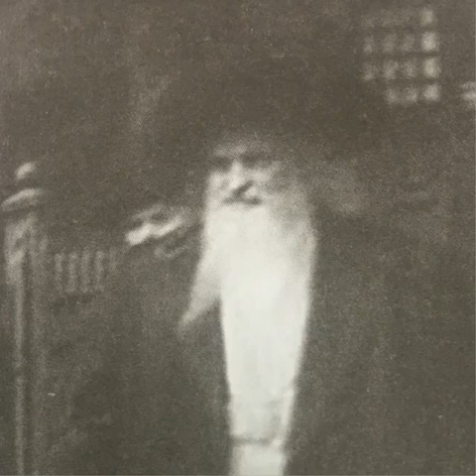Satmar rebbe: intro #22: about vayoel moshe